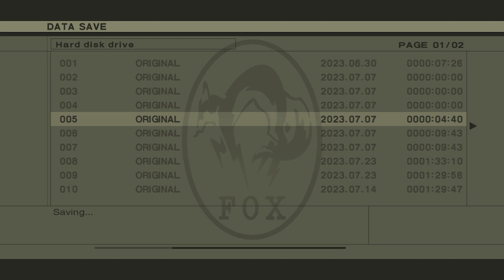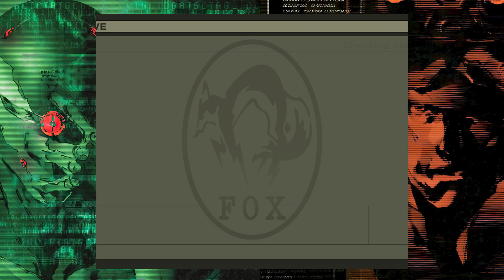Jennifer's Body Launcher - Metal Gear : Part 9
Jennifer is not afraid to use her body.

Degenerate Jay

Magical Jill

Enchanting ASMR

Fiction Fringe